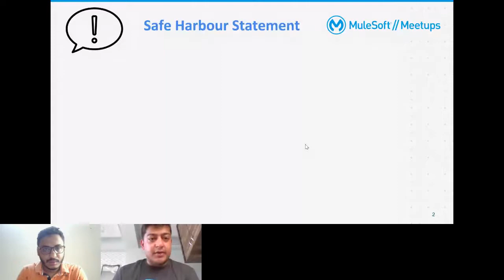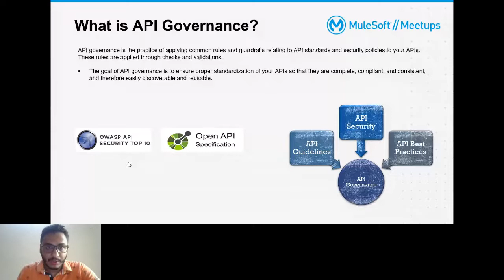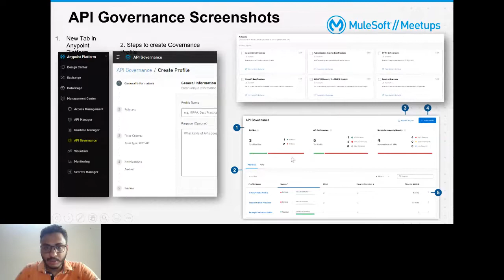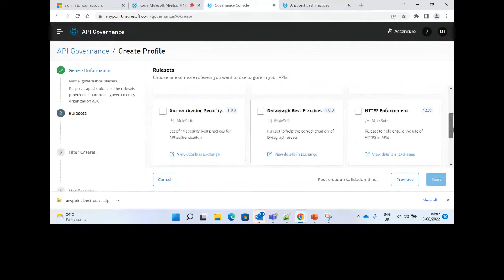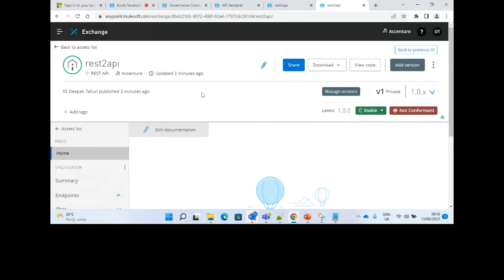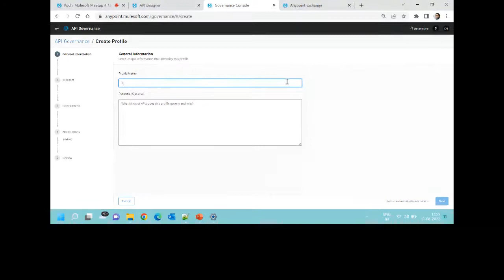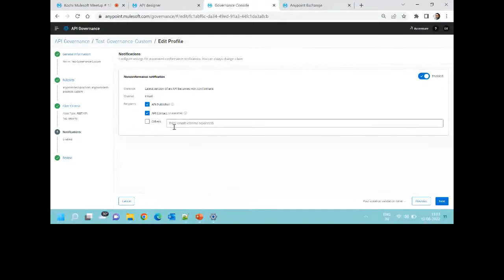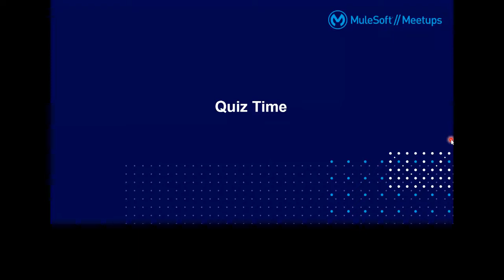Kochi Mulesoft Meetup #12 - API Governance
12:00 PM
Introduction and Networking, MuleSoft Latest Product Updates
12:15 PM
Presentation on API Governance
1:00 PM
Benefits and Demo
1:30 PM
Quiz